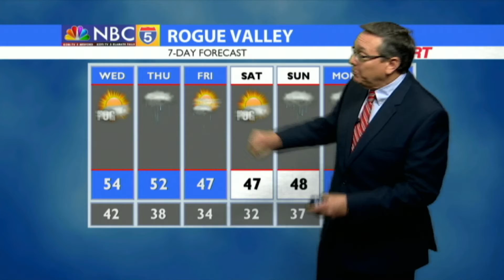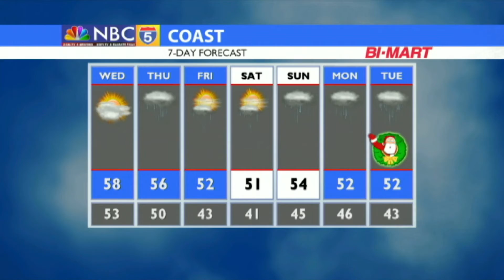Weather 12/18/2018 (PM Edition)